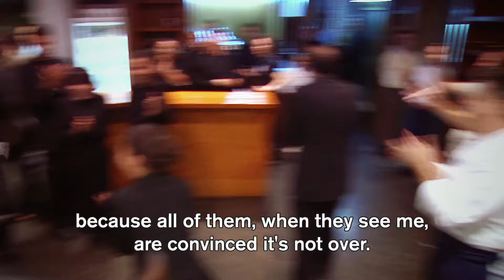elBulli: Last Waltz [EN]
On July 30, 2011 elBulli, which had been named the world's best restaurant five times in a row, served diners for the last time. It was an occasion like no other, and the world's most influential chefs—all elBulli veterans—wanted to be there on that extraordinary day.

Ferran Adrià acknowledges that the public still doesn't understand why he closed the restaurant at the height of his career, and admits that there were several reasons. The main one was that they had pushed every limit of the gastronomic experience.